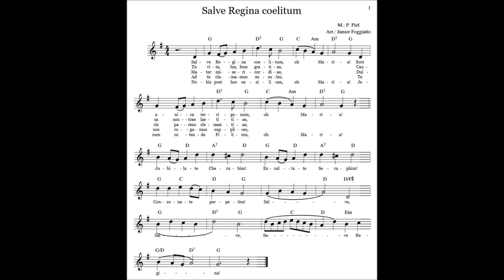Salve Regina coelitum - P. Piel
Canto mariano do hinário Magnificat